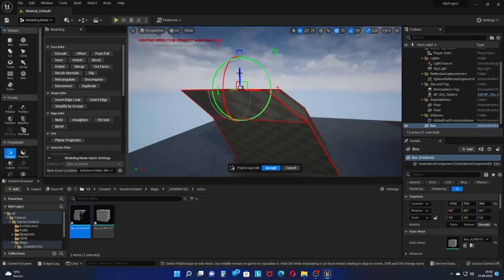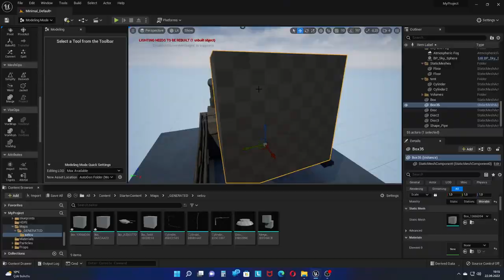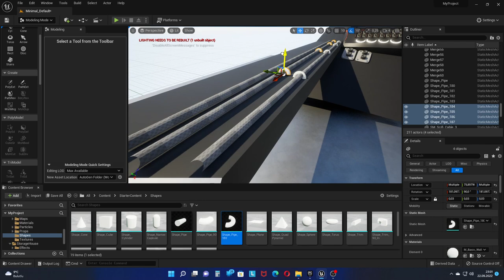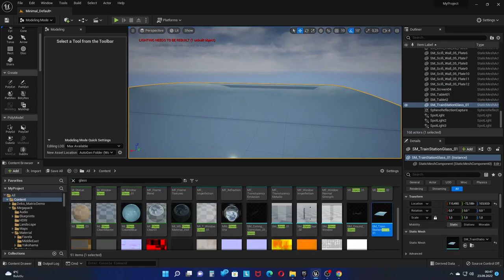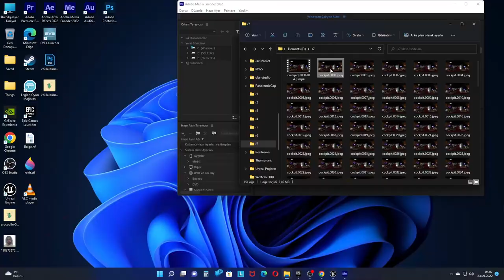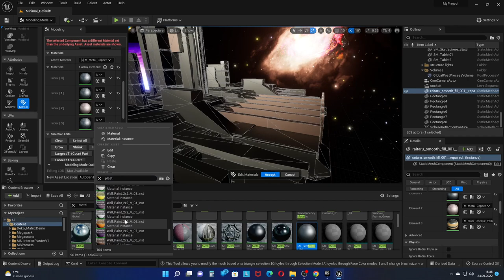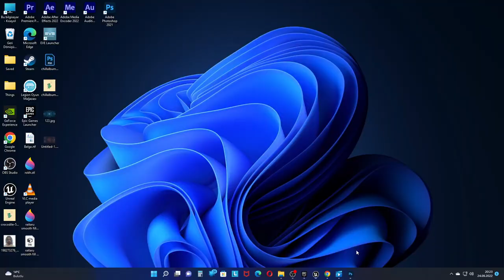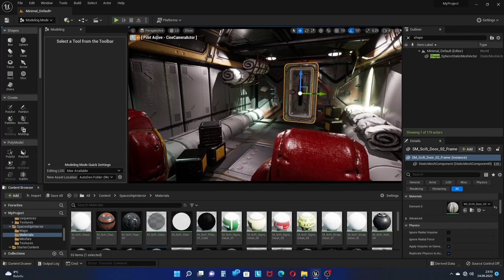How I Make? Spaceship Cockpit Design Stage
Hello Fellas
This video shows the design stage of the content you watched in the channel.  The visual design part is a very long and detailed stage, sometimes it can take 1 day or sometimes a few days. Here you can watch the time-lapse of the 2 days-long VR Spaceship Cockpit video showing how it was designed.

If you like my content and feel like you want to show some extra support.
Best Wishes
Selcuk Celebi